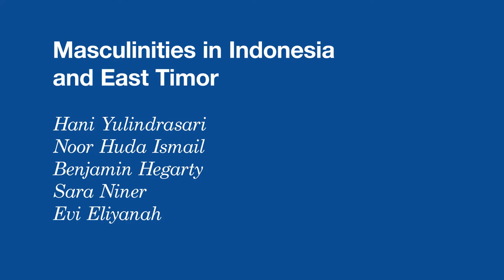Masculinities in Indonesia and East Timor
transgender, waria

Tuesday, 9 May 2017, 2:00-4:00pm
Monash University, Clayton, Victoria 3800

Ariel Heryanto (Monash University) in conversation with
• Hani Yulindrasari (The University of Melbourne)
• Noor Huda Ismail (Monash University)
• Benjamin Hegarty (The Australian National University)
• Evi Eliyanah (The Australian National University)
• Sara Niner (Monash University)
concluding comments by Julian Millie (Monash University)

Hosted by Anthropology, School of Social Sciences
Faculty of Arts, Monash University